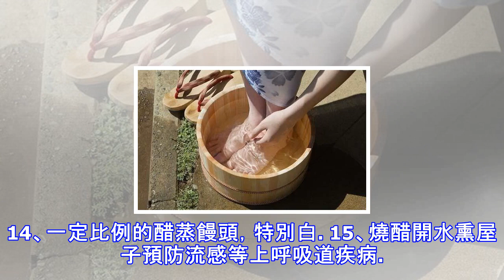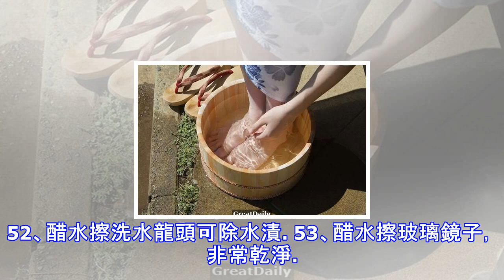醋的63種妙用，你知道超20條嗎？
1、睡前一杯冷開水，加一湯匙醋，喝後可助眠。2、打嗝時飲醋一小杯，一口氣喝下去即可消除。3、便秘者每日酌量喝白水加醋，可潤腸道。4、用醋塗抹蚊蟲叮咬處，可減輕癢痛。5、坐車前喝醋開水，防暈車。6、在溫熱的洗澡水中，加少許醋，洗浴後會感覺格外涼爽、舒適。7、將醋與甘油以5：1的比例混合，經常擦用，能使粗糙的皮膚變得細嫩。8、毛料褲子的經常摩擦部分，會變白髮亮，蘸上1：1的醋水（一半醋一半水）輕搓，然後覆一塊乾布，用熨斗熨燙，就能去掉亮跡。9、衣服上沾染了顏色或水果汁污跡，用幾滴醋輕搓幾下，就能去掉。10、寫毛筆字時，用醋磨墨，寫出來的字又黑又亮，不易褪色11、在清水中加一湯匙醋，可把玻璃和家具擦...